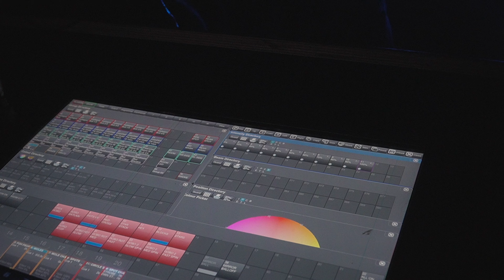Live Australian hip hop set - 2207 music ft Dj Mizhap - Break n Bread Legends gig 24/11/2023.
Was an absolute pleasure to work with bnb and the team on this gig everything from lightning to promo was on point. I simply showed up to a sold out show and did my best to entertain, I had an amazing DJ that made everything flow blending tracks juggling and kicking in the beat for the hype parts also did a couple adlibs for me, was a night I won’t forget. I asked a few very special dance teachers to attend and help me out on a new song of mine the vibe and crowd reaction was amazing and truly humbling, until the next show I hope this video encourages more of you Australian music supporters to come out to a local venue and get down with me !
Peace love and all of the above 2207 ✌🏼

Please note audio was recorded from the bar and had 300 people inside the venue apologise for the noise in the background.

CHECK OUT!
BREAK N BREAD$ channel for the first song of the set look around !
DOWN UNDER CYPHERS for two additional videos ft me and other crew !

2024 Legends line up.
Enfa Jones
Mantra
Motley

supports.
2207
Kudos tunes
DJ Mizhap

@💥Featuring💥@

🩰cola.cola630
👩‍🎤mizhap_
🍔breaknbreadproductions
🎥yankeeleestudio

last call please check us out on Spotify a few songs have been taken down due to copyright and i have lost a bunch 1000s of saves likes and monthly listeners, trying to rerlease and upload